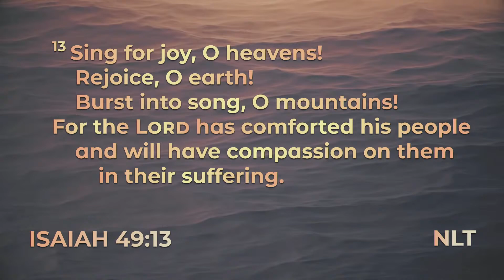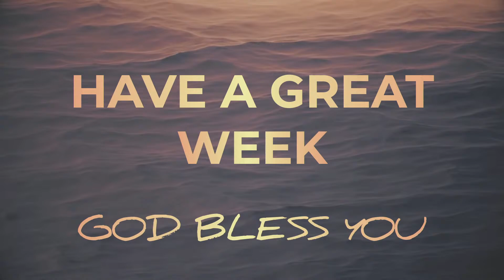Sunday, December 31, 2023: Risk vs. Reward - Matthew 25:14-30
Risk vs. Reward - Matthew 25:14-30